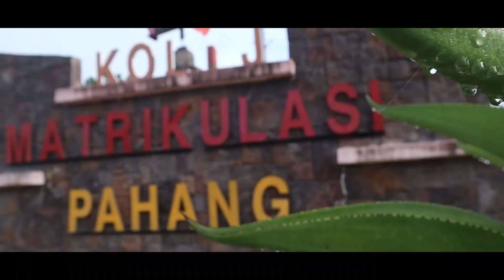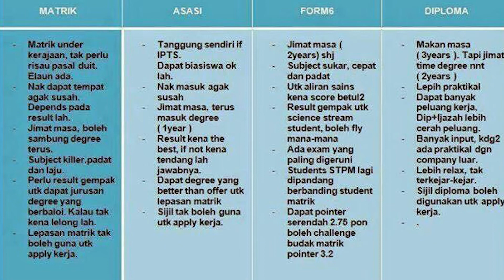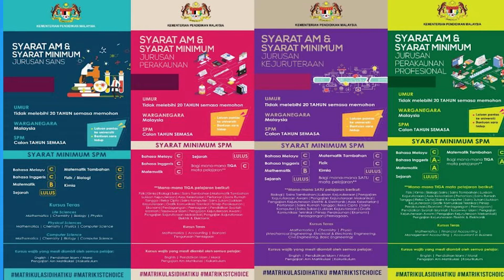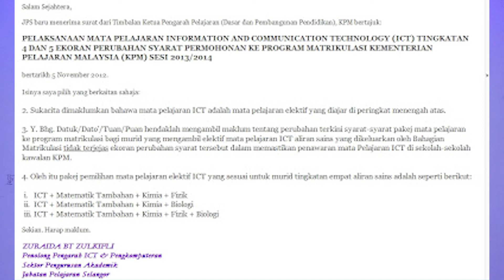Pengenalan kepada matrikulasi ,student yang nak masuk matrik wajid tahu ini! part 1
harap korang enjoy